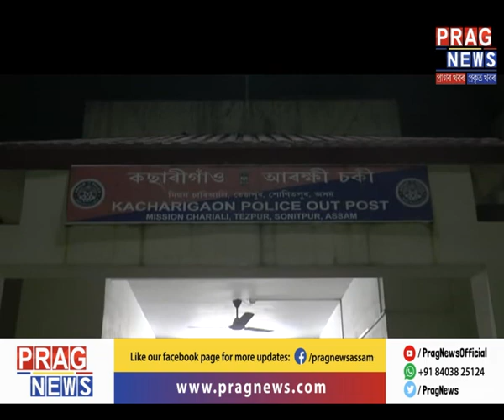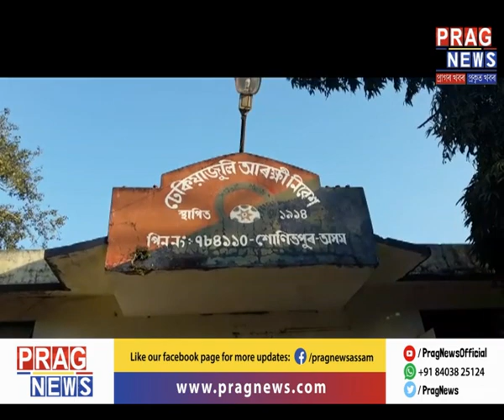Evils of dowry: Woman face harassment in the hands of evil husband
Day after day the state of Assam is sliding into a pool of never heard before crimes. Dowry cases, which has seen a sharp rise in the past few years, has seen many women facing harassment in the hands of their evil in-laws.